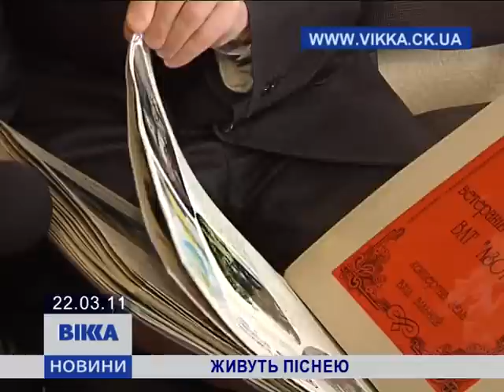Живуть піснею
Ветераны черкасского "Азота" организовали хор